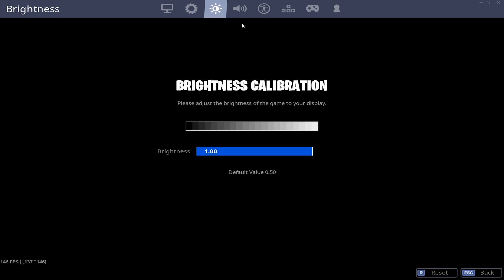The BEST Fortnite Controller settings for Season X! (Scroll wheel reset)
The BEST Fortnite Controller settings for Season X!

Send me a screenshot of you using my code on twitter!!